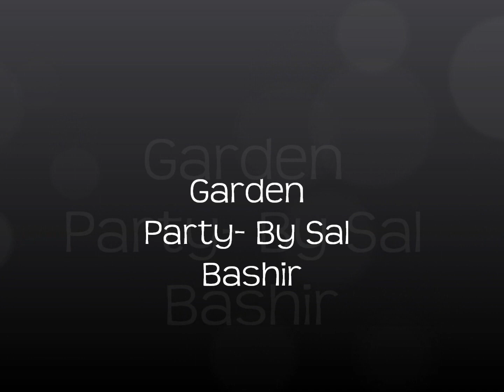Garden party by Sal Bashir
Ricky Nelson self penned classic Garden Party as sung by Sal Bashir